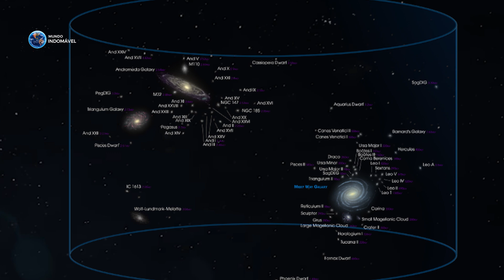Uma Jornada Para as Galáxias mais Próximas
As Galáxias Mais Próximas da Terra

Não é de admirar que um dos primeiros passatempos da humanidade era observar o céu escuro. Cheio de pontos brilhantes e distantes que talvez nunca alcançaremos. Ao observar o céu, nos perguntamos o que mais pode existir no cosmos além de estrelas. Graças ao instinto exploratório que o homem desenvolveu ao longo de décadas, descobrimos que existem coisas incríveis lá fora. Imagine um sistema inteiro ligado gravitacionalmente que pode ocupar uma área muita vasta no espaço. Eu sou Gabriel Souza, o narrador do canal, e hoje eu convido você a vir comigo nessa jornada pelas galáxias próximas, vamos nessa.

Produtores das Músicas: Breaking Copyright

Savfk - The Grid" está sob uma licença do Creatice Commons (CC-BY) 4.0